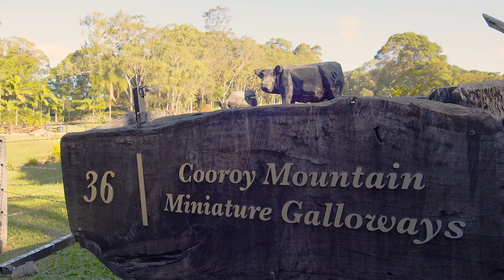For Sale: 36 Tunba Court, Cooroy Mountain QLD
Undisputedly Outstanding Tunba Estate & Olympic-Size Equestrian Eventing Arena